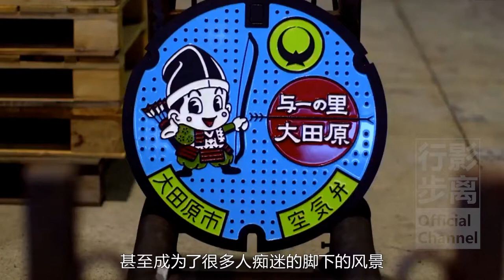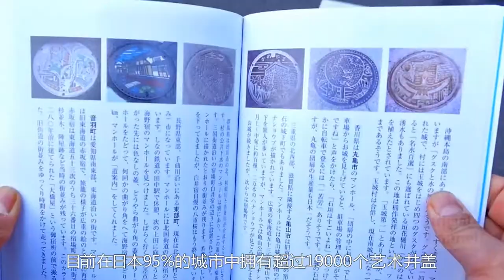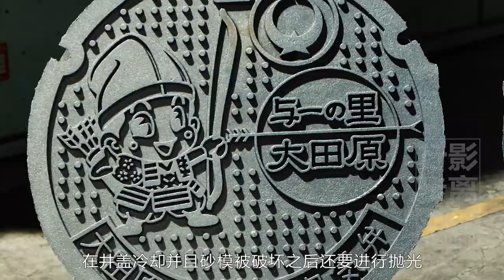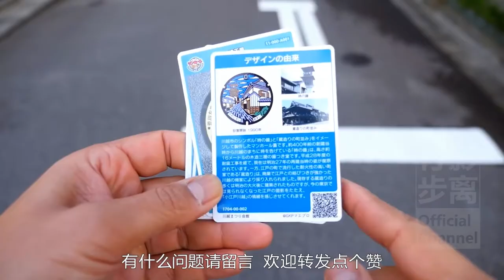為什麼日本有那麼多藝術井蓋，單個成本高達6000元，Japanese art manhole cover，Single cost up to 6000 yuan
井蓋對於我們每個人來說再熟悉不過了，就好像是馬路上一個個又笨又重的鐵鍋蓋，每天被無數人踩踏卻又從不在意。
但在日本井蓋則是一種社區特徵的表達，是一種公共設施所展現的獨特的公共藝術，甚至成為了讓很多人痴迷的腳下的迷人風景。
日本的井蓋被設計得五花八門，什麼花鳥魚虫卡通人物城市標誌土特產，甚至還有風景名勝或歷史故事，如此精湛的創意連大英博物館都忍不住，竟然也收藏了一枚日本藝術井蓋。
那為什麼日本要把井蓋做成藝術品呢？因為現代化供水和排污系統最初在日本並不受歡迎，安裝地下系統的成本被大城市以外的郊區或鄉村社區視為太過昂貴。
為了引起人們對耗資巨大的排污系統的關注，為了提高對人們對昂貴的污水處理項目的認知，1985年日本一位政府高官突發奇想，允許並鼓勵各地市自行設計具有本地特色的井蓋，這樣的設計不僅可以反映當地的工業，文化和歷史，同時還能美化道路，隨著一些井蓋設計競賽的開展和宣傳出版物的發行，日本各地市政當局開始相互競爭設計最好的井蓋，為此日本還成立了專門的井蓋協會。
後來又有了專門的井蓋藝術節，曾經笨重的井蓋如今被做成了各類藝術品飾品鉛筆貼紙書籍甚至餅乾月餅和糖果，對於井蓋發燒友來說，這些標註著地理坐標可供交易的井蓋卡更是交易火爆。
目前在日本95％的城市中擁有超過19000個藝術井蓋，但實際上真正採用華麗設計進行色彩處理的井蓋只有不到1%，在日本一個40公斤重的設計井蓋，不包括框架，其成本約為585美元，而這種經過手工精心塗色的藝術井蓋，其價格幾乎翻了一倍達到900美元以上。
想像一下6000多塊錢一個井蓋，怎麼可能滿大街都是呢？但數量少卻也有非凡的意義，
比如靜岡縣菊川的採茶姑娘彩色井蓋，就充分反映出了該地區春季和夏季的茶葉種植和收穫的情況。
除了表面的繽紛華麗，日本的井蓋製作過程也同樣精益求精，在夏季突襲的大雨經常會把井蓋頂翻，為此新井蓋都要對檢修孔進行壓力測試。
一個井蓋包括主盤框架，以及鉸鍊和鎖，另外還有一個附加的梯子，以確保井蓋萬一脫離後也不會有人失足落井。
在日本一半以上的井蓋都是從這裡Hinode生產，該工廠擁有4000多個井蓋模板，鋁模板壓入粘性砂中形成鑄造的砂模，製作井蓋的材料70%是從當地收集的廢金屬，廢金屬在電爐中熔化後，添加鎂和硫等其他材料，以得到堅固耐用的球墨鑄鐵，然後除去雜質的金屬溶液，由工人手動倒入模具中，倒入的速度和體積將會影響成品井蓋的質量。
在井蓋冷卻並且砂模被破壞之後，要進行拋光，拋光前後的邊緣僅允許0.2毫米的誤差。
拋光後的井蓋會被均勻的塗上黑色塗料以防止生鏽，晾乾之後工人就可以組裝井蓋運送到配送中心了。
在此我們不禁感嘆日本的井蓋製作如此精湛細膩，但對於井蓋的藝術發揮就不僅局限於日本了，德國柏林的女性海盜打印機團隊通過井蓋來印製T卹，還有人在用井蓋來創作風暴印花，冰島雷克雅未克的街頭藝術家也在製作同樣的井蓋印花。
最後你發現沒有，日本獨特的井蓋文化其實是一個迷人的提醒，世俗是令人興奮的，你會經常為了某種目的而仰視一切，把自己變得又忙又累甚至恍惚抑鬱，其實你永遠都不應該忘記去俯視，因為只有俯視才能發現庸俗又高雅的風景。
⇲ 更多視頻專輯 ⇲⇲⇲
【行影步離】 ⇲  國際版分區專輯  ⇲
【行影步離】 ⇲  國際版分類專輯  ⇲
【行影步離】 ⇲  國內版自駕游專輯  ⇲